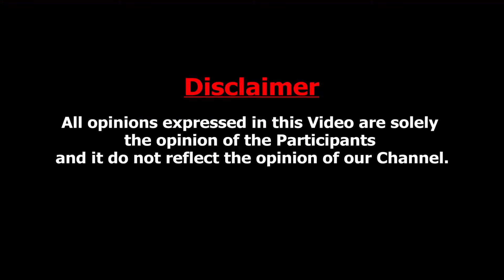3 வருடத்திற்கு முன் ஆர்த்தியிடம் ஜெயம்ரவி..Psychologist Vennila Mary About Jayam Ravi Aarthi Divorce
3 வருடத்திற்கு முன் ஆர்த்தியிடம் ஜெயம்ரவி..Psychologist Vennila Mary About Jayam Ravi Aarthi Divorce

SELF TUNE Counselling Centre
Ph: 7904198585